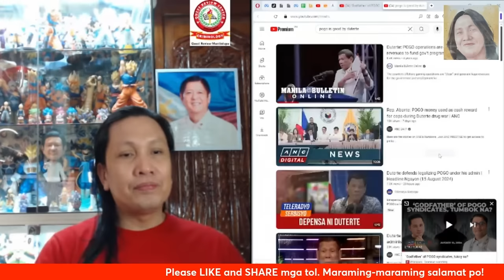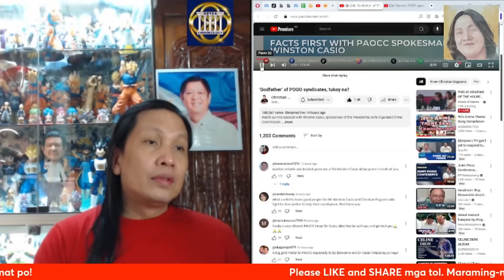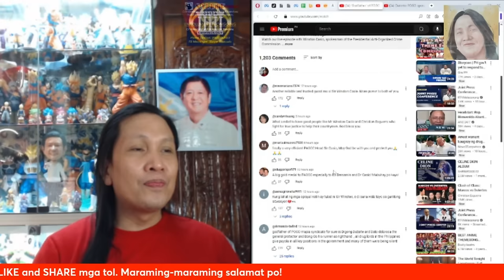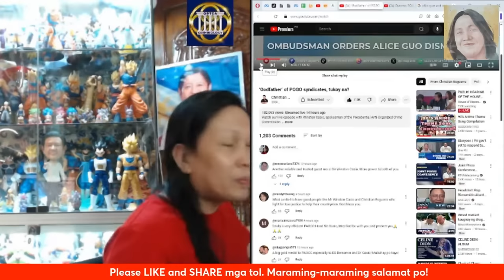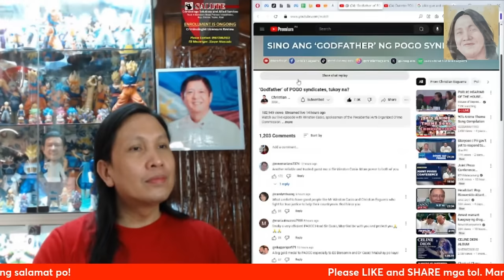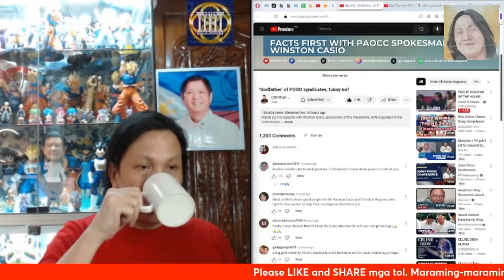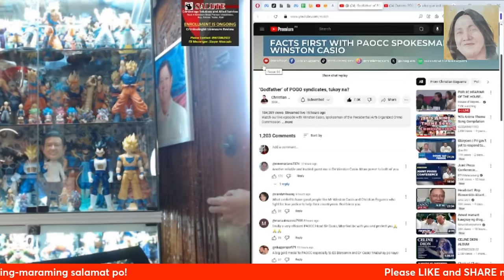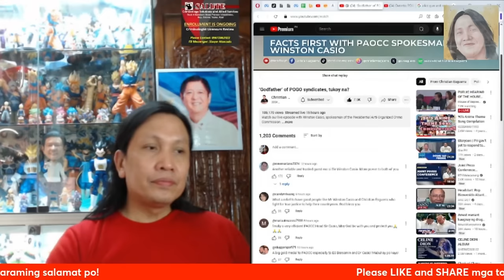'Godfather' ng POGO syndicates, sino kaya?